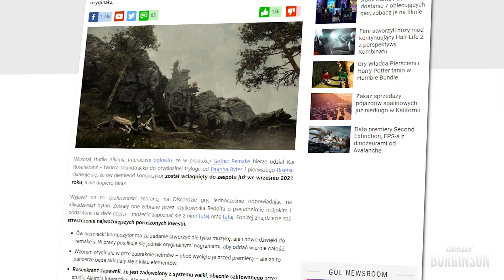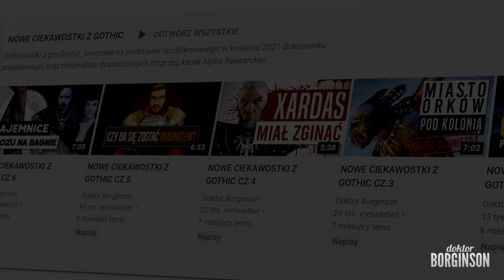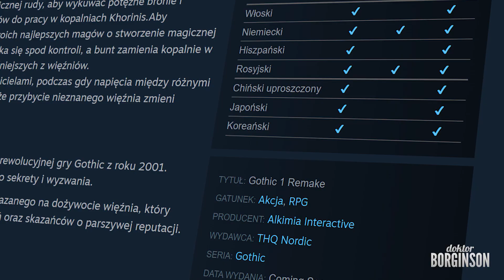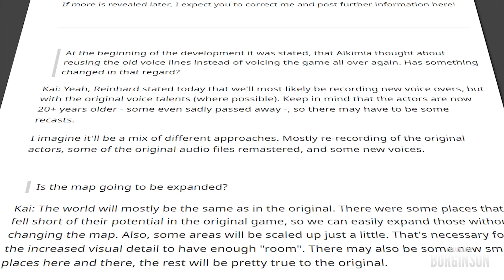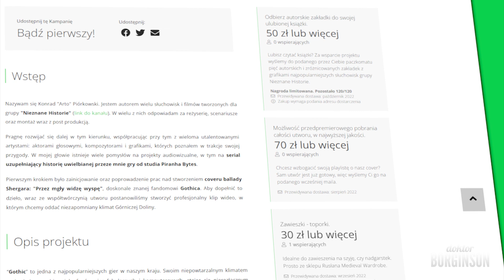Wszystko co wiemy o Gothic Remake cz.1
Po długich miesiącach ciszy, wypełnianych jedynie bardzo szczątkowymi informacjami o projekcie Gothic Remake - nadszedł wreszcie moment gdy właściwie za jednym zamachem dowiedzieliśmy się naprawdę sporo. I trzeba przyznać, że jest dobrze a zapowiada się jeszcze lepiej. Serdecznie zapraszam do materiału!

💎 Chciałbyś mi pomóc w rozwoju? Dzięki!
💎 Zajrzyj na fanpage by wiedzieć o wszystkim co aktualnie robię z wyprzedzeniem